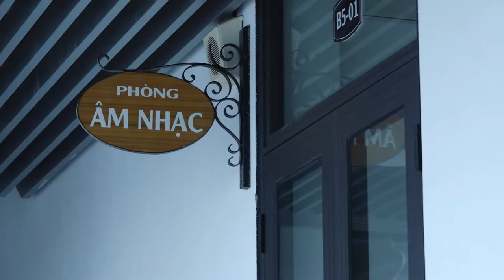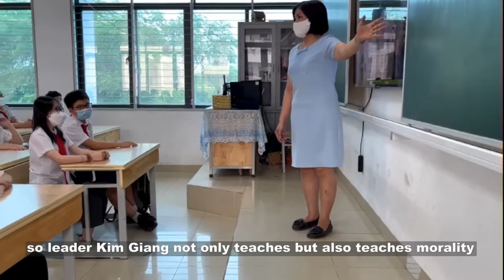Trường THCS Kim Giang - Bài dự thi lớp 6A7 - Kim Giang is Home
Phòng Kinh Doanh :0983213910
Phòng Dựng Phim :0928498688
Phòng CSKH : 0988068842